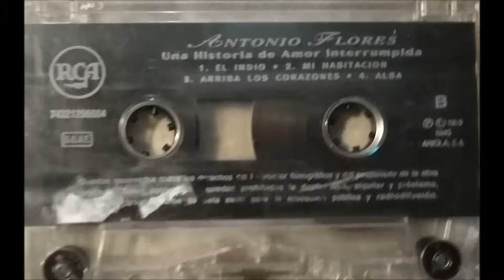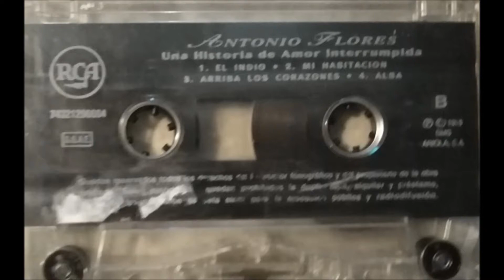Antonio Flores ‎– Live Madrid, 1- Marzo - 1995. Completo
ANTONIO FLORES
"Una Historia de Amor Interrumpida" 1995
Distribuido por – BMG Ariola S.A.
Copyright fonográfico – BMG Ariola S.A.
Fabricado por – Iberofon, S.A.
Impreso por – Indugraf Madrid, S.A.
Publicado por – Ediciones Musicales BMG Ariola, S.A.
Publicado por – Sconscientes
Recorded live in Madrid, March 1st, 1995.
En concierto Madrid, 1 - marzo - 1995